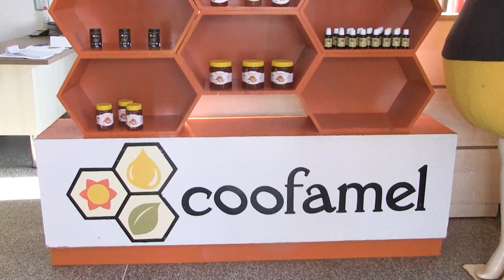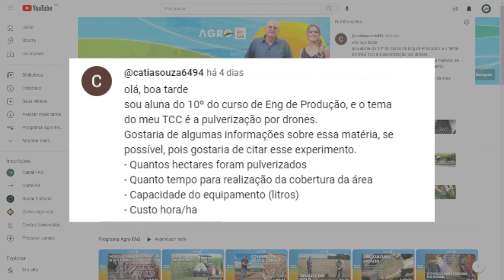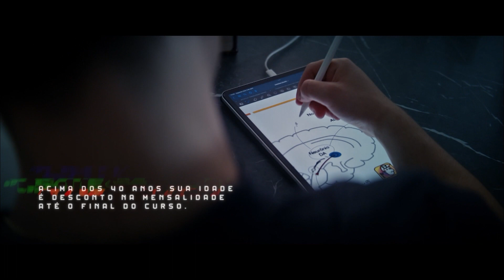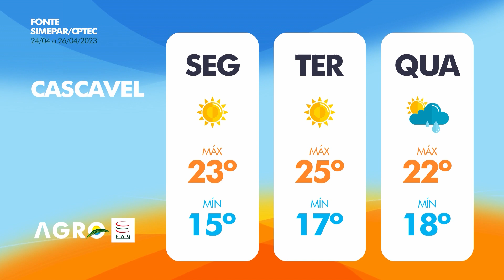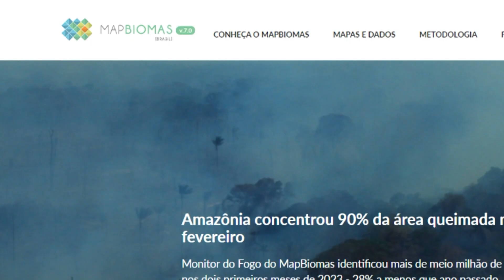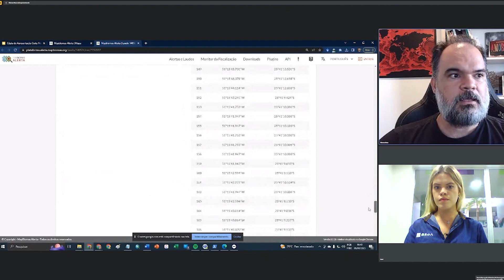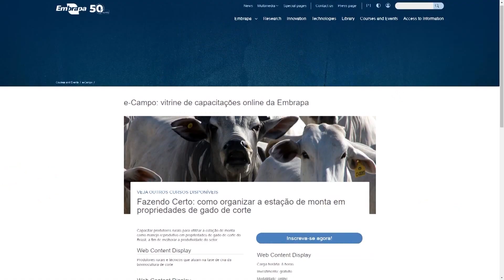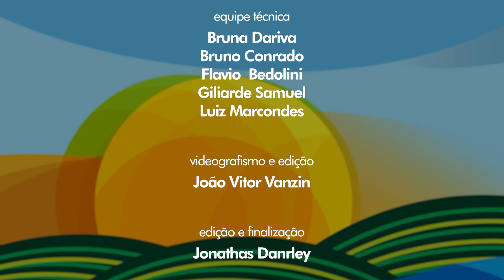AgroFAG - 23/04/2023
Você é nosso convidado para acompanhar o AgroFag! Veja as notícias:

Primeiro bloco:
- Vamos mostrar como é o manejo das colmeias e a comercialização do mel em uma cooperativa de Santa Helena! (a partir 1:58)

- A Ivony Sabino, do estado de Minas Gerais, assistiu a uma entrevista que fizemos com o pesquisador da Embrapa Soja, Roberto Zito, que estuda uma nova variedade, a soja preta, destinada para a alimentação humana e que pode ser consumida in natura. Ela perguntou “como faço para adquirir a soja preta?”. (a partir 9:12)

Se interessou em assistir a reportagem sobre a pesquisa com a soja preta? Acesse

- Outra participação, agora da Cátia souza. Ela assistiu aqui no AgroFAG a uma reportagem sobre pulverização com drones e ela quer saber alguns aspectos da operação. (a partir 10:13)

- Alimentação fitness faz aumentar o consumo de batata doce. (a partir de 13:07)

- Momento de ver os preços do Mercado Agrícola. (a partir de 15:55)

- Preço da soja em queda! Qual a explicação para esse cenário? O consultor e engenheiro agrônomo, Modesto Daga, explica os fatores que estão influenciando o mercado. (a partir de 16:08)

Segundo Bloco:
- Área plantada com feijão diminui a cada ano no Brasil, mas atividade ainda pode ser um bom negócio para o produtor. (a partir de 25:56)

- Em destaque no estúdio vamos conversar sobre alternativas para tornar o feijão mais rentável, seja com a produção de sementes ou de grãos para a exportação. Profissionais experientes no setor conversam com a gente: o engenheiro agrônomo e proprietário da cerealista Cittolin Alimentos, Airton Cittolin e o gerente de compras da Sabor Sul, Gabriel Gazoni. (a partir de 31:39)

- Vamos ver como fica a previsão do tempo para essa semana. (a partir de 43:09)

Terceiro Bloco:
- Somente em março foram aplicadas 45 multas por desmatamento na região de Cascavel, um valor que chega a 4 milhões de reais. (a partir de 46:44)

- Você vai conhecer como funciona o Mapbiomas, o sistema de monitoramento que identifica por imagens de satélite as áreas que foram desmatadas. (a partir de 49:12)

- Confira agora, no Agromercado, os valores da proteína animal. (a partir de 57:22)

- No @agrofag, no Instagram, você fica por dentro das novidades em primeira mão, vê os bastidores das entrevistas e pode conversar com a equipe da produção, sugerindo reportagens que você gostaria de ver no programa.. O Whatsapp também está aberto para receber a sua sugestão, salve o número . (a partir de 58:13)

Ficha Técnica:
Apresentação: Antoniella Orlandi e Celso Aguiar
Reportagem: Antoniella Orlandi, Eduardo Romani Bueno e Reinaldo Japper.
Equipe Técnica: Bruna Dariva, Bruno Conrado, Flavio Bedolini, Giliarde Samuel e Luiz Marcondes.
Videografismo e edição: João Vitor Vanzin.
Edição e finalização: Jonathas Danrley.
Coordenação Geral: Luiz Sonda.

Mande fotos, sugestões, faça perguntas e sugira pautas!

O Agro FAG é um programa de TV realizado pelo @CentroUniversitarioFAG focado no Agronegócio. Assista todos os domingos na Catve, canal 20.1 e no Portal Catve.